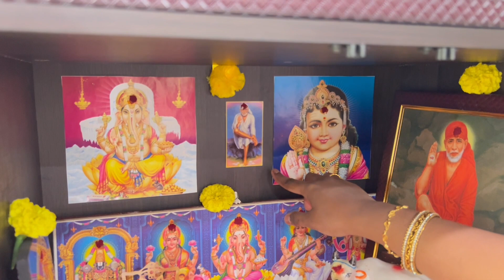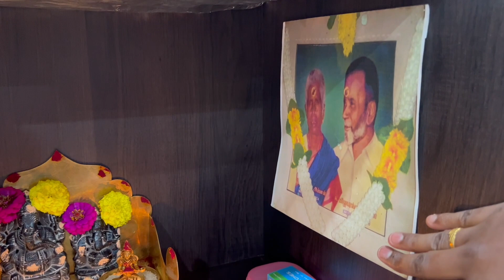Pooja Room Tour | Home Tour - Part 1| Pooja Mandir Makeover | USA Tamil Vlogs